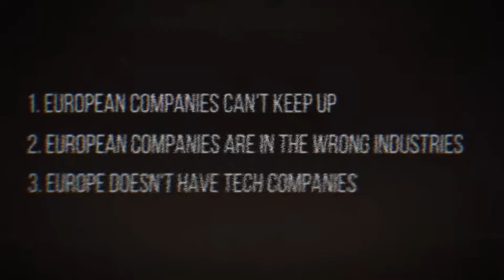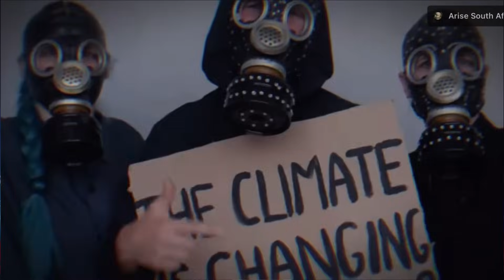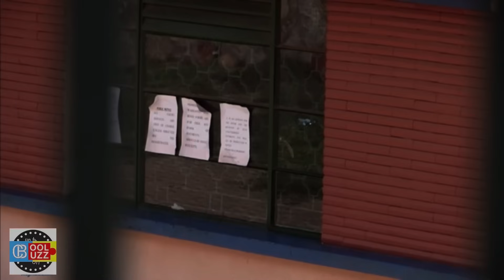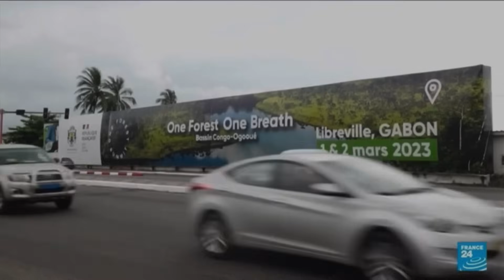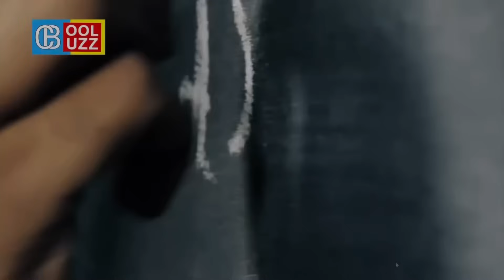Europe Wants To Recolonise Africa Again Here’s The Facts!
European news strategy the hidden agenda behind the recolonisation of ￼Africa continent, but how possible is that can Africans allow Europe to come and recognise again them in 21st century well will discuss everything in this video watch it until the end don’t forget to like and comment and subscribe to the channel for more video to come